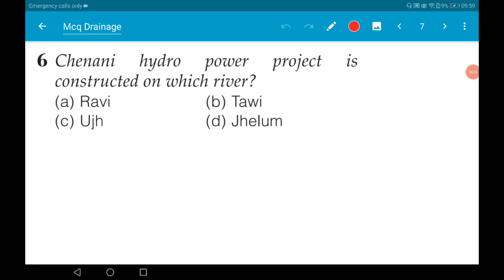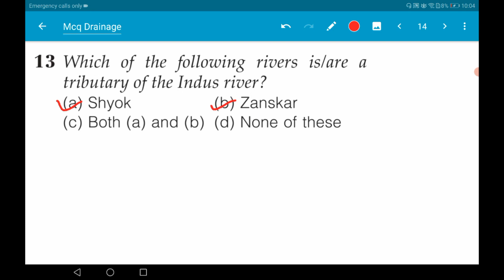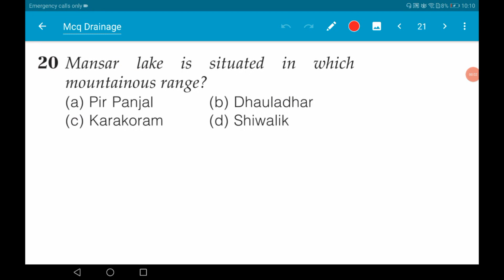MCQ ON DRAINAGE IN J&K PART 1